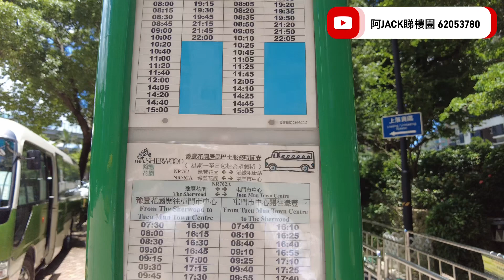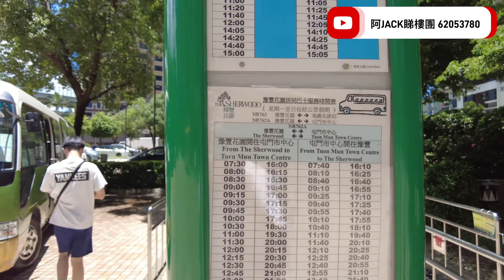76萬首期💵💵買三房加千尺平台😍😍😍l阿Jack睇樓團￼ l豫豐花園 l 54區 l平台￼｜睇樓￼｜屯門樓￼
===樓盤廣播及查詢

一般查詢 :62053780 JACK

實用531呎 平台990呎

價錢 760萬
樓盤編號CIT827
廣告日期：2022年6月23日
公司牌照：中原地產代理有限公司 C-000227
假設按揭成數90%
首期10%=76萬
印花稅=285,000
月供=$26,546
月入要求至少$56,755
壓力測試：$67,964

76萬首期💵💵買三房加千尺平台😍😍😍l阿Jack睇樓團 l豫豐花園 l 54區 l平台